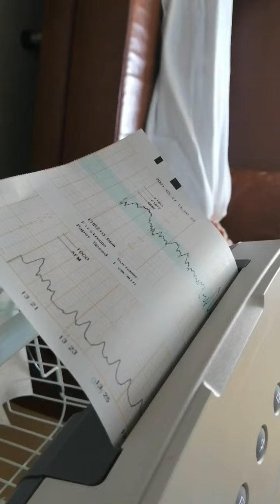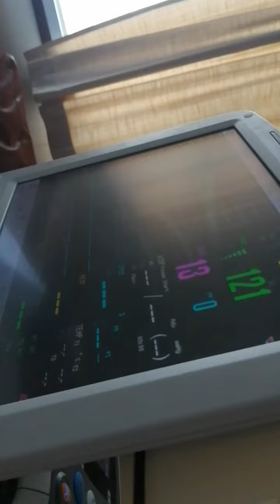EP 10: Getting baby's heart rate | Ugandan Filipino baby